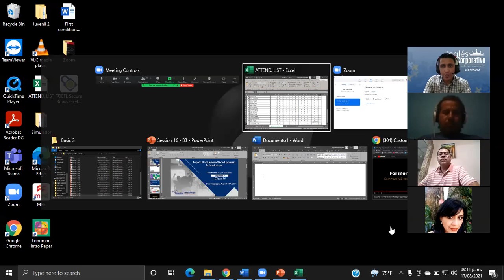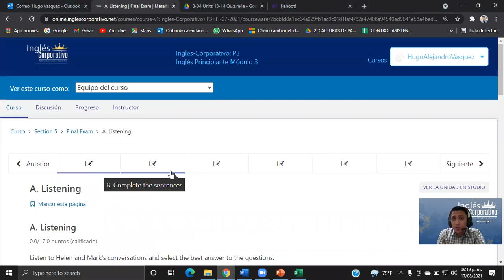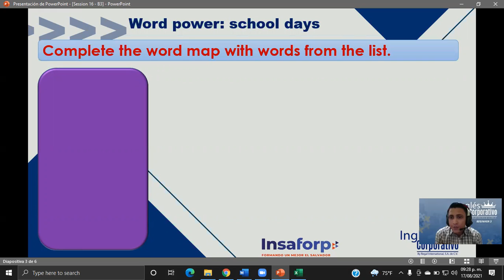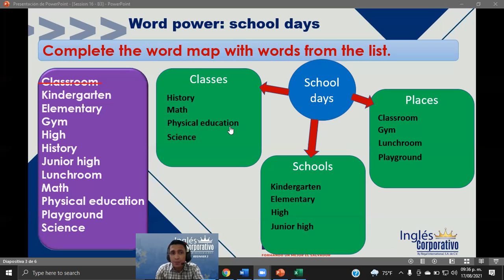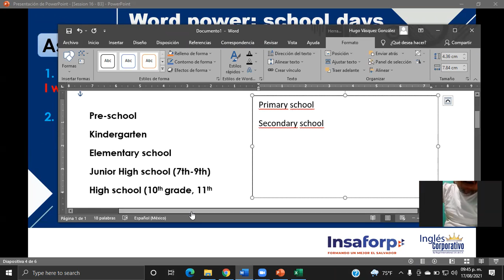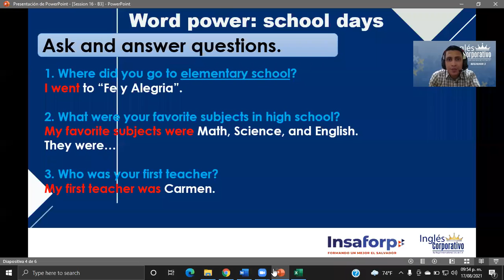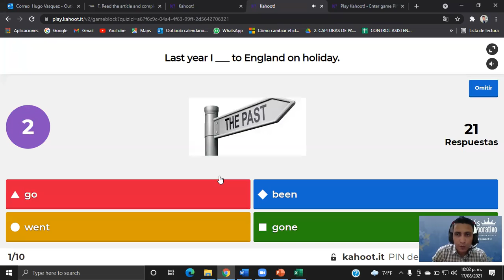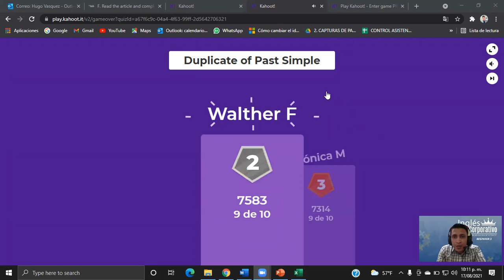Ingles Corporativo-Final exam/Word power: school days-Day16